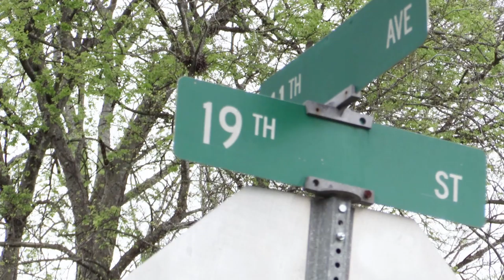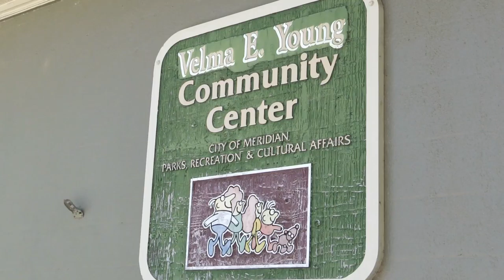P TV Change Agent for Meridian